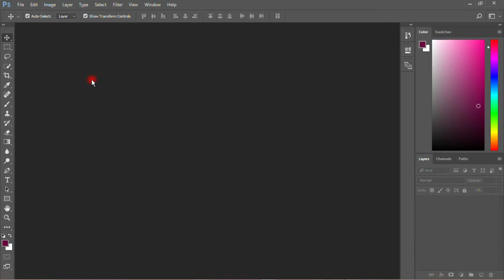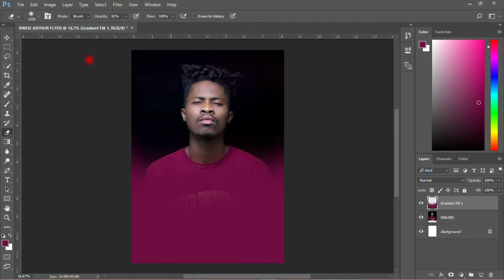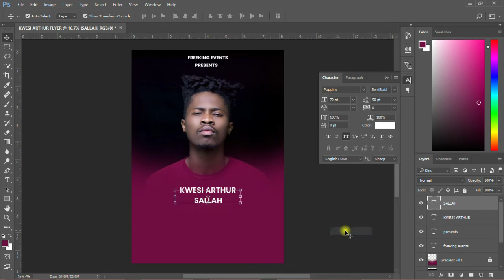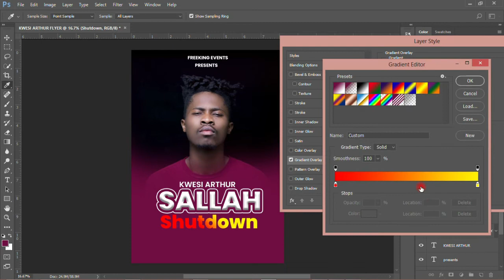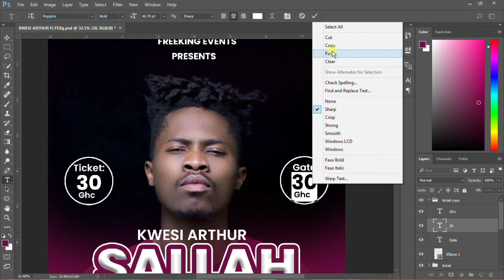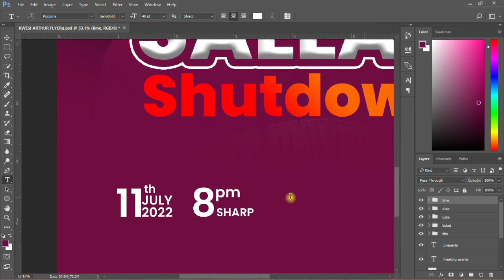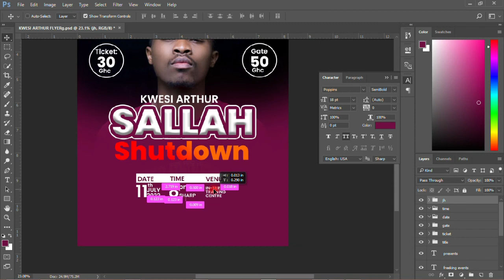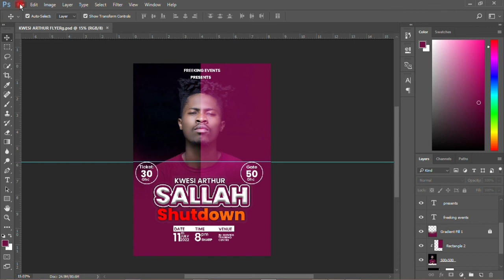How to use Adobe Photoshop to design Flyer/Poster for a Show or an Event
Today, I just want to show you how to design a Flyer/Poster in Photoshop.
In this Tutorial, i used Font Name: Poppins

LIKE OUR YOUTUBE CHANNEL.